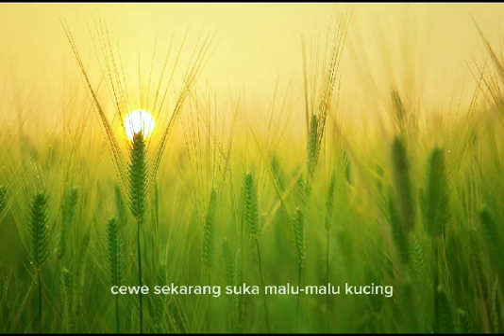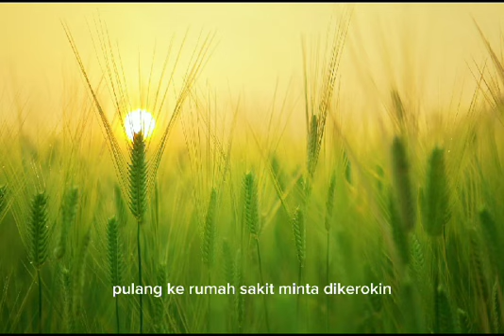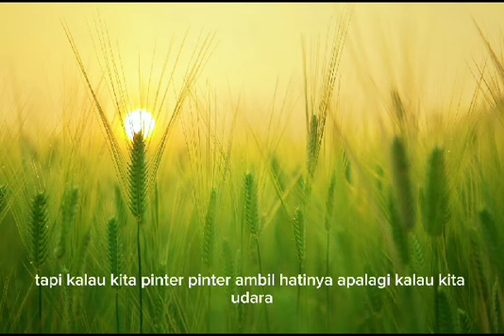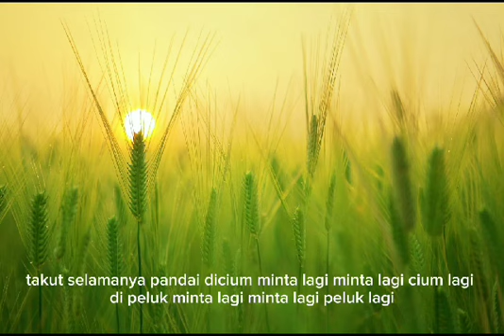Oeh dua hati awal 01